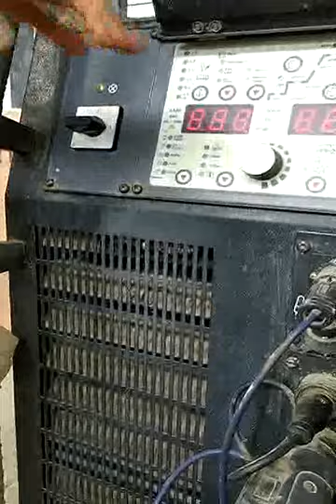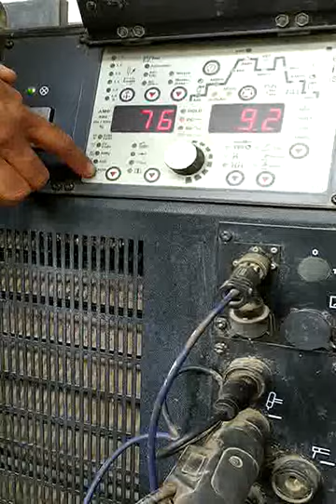Week No.43- 'T' Joint on MS pipe φ 50mm OD x 3mm WT in flat position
Prepared by-

Sikandar Singh,
Welder Instructor,
Govt. ITI Samrala,